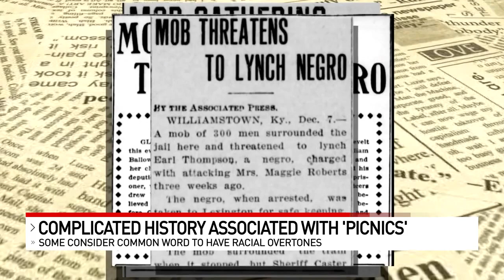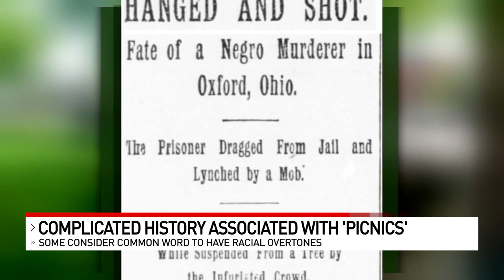A Complicated History: Why some consider word "picnic" to have racial overtones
About two months ago, Local 12 aired a segment on picnic tips. Later, a viewer emailed writing, as a Black person, she found the word "picnic" offensive